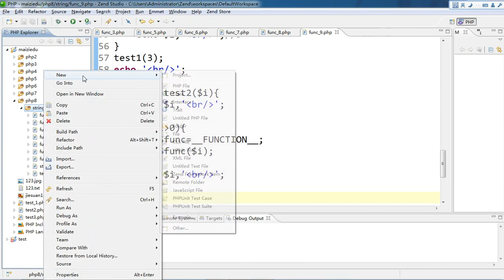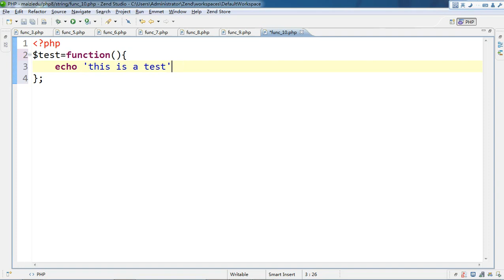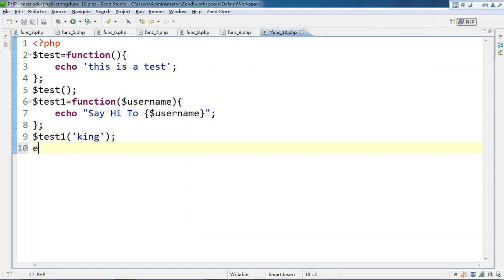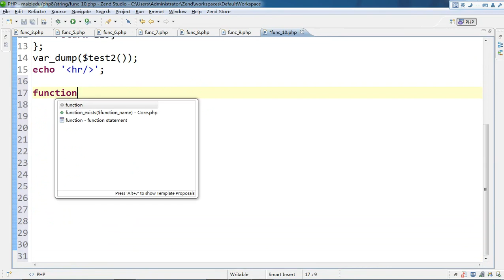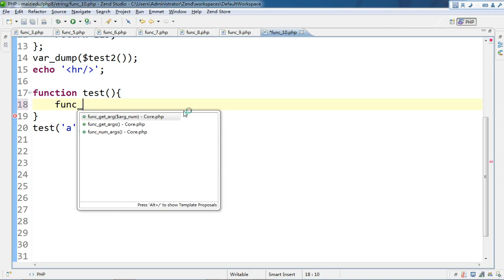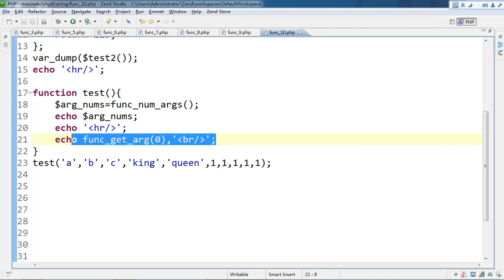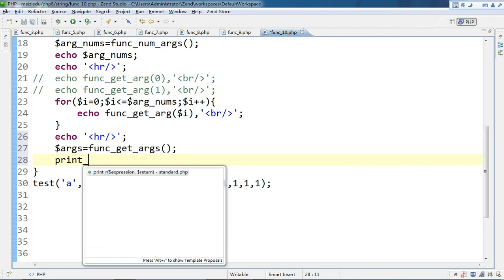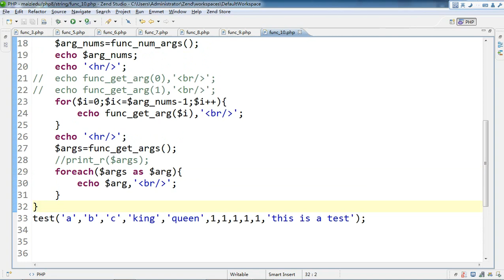PHP语言编程基础56 可变参数形式 7 9